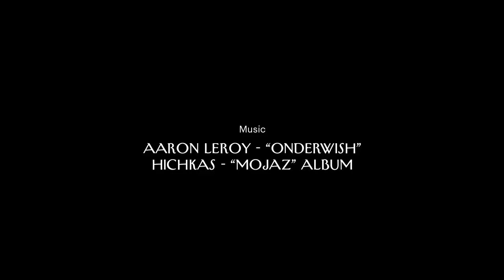The Streets of Tehran Under Quarantine | The New Yorker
Scenes from a day of weirdness under lockdown, as Tehranians practice social distancing to avoid spreading the coronavirus. The city's landmarks and streets appear eerily empty and quiet while residents of Tehran, Iran have taken shelter to curb the outbreak of COVID-19.